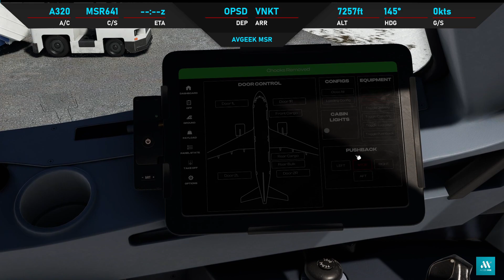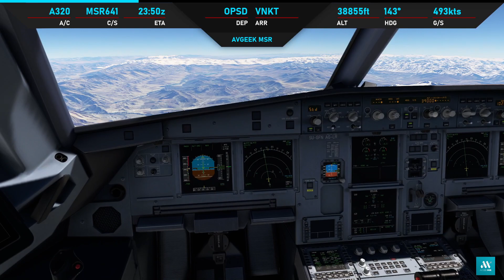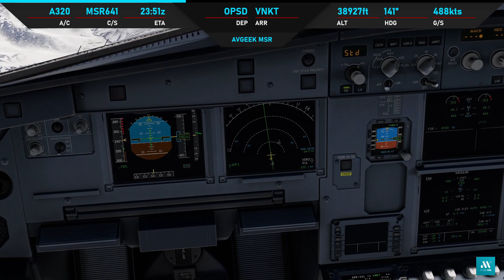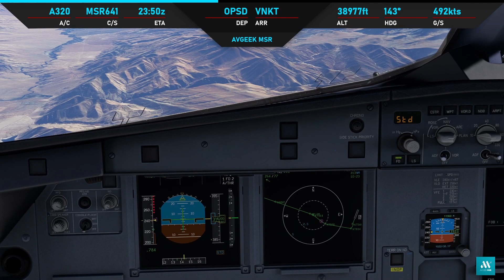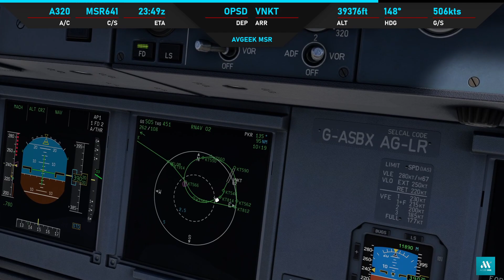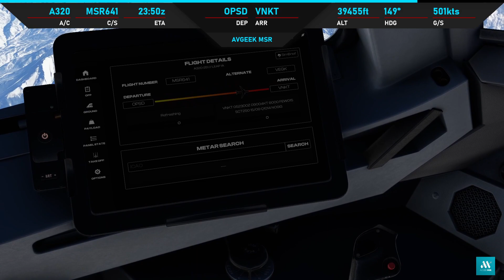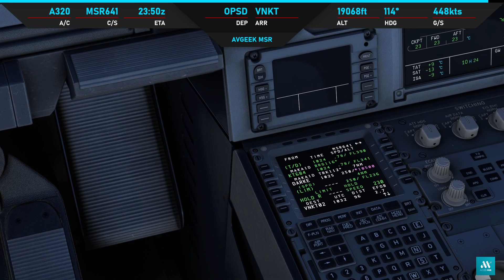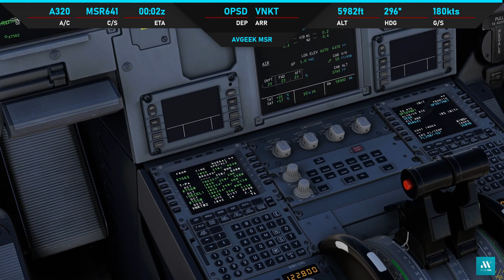Skardu To Kathmandu | Egyptair Group Flight | MSFS2020 | Inbuilds A320NEO | Facebook Live stream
Skardu To Kathmandu | Egyptair Group Flight | MSFS2020 | Inbuilds A320NEO